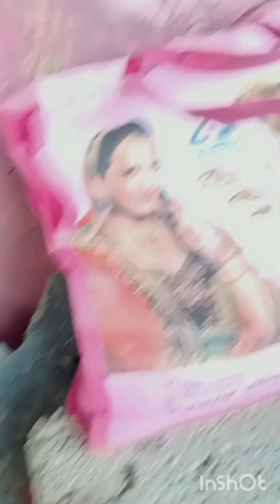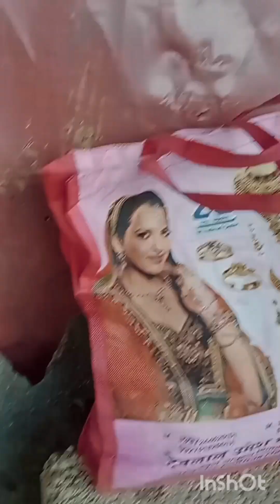8 October 2024